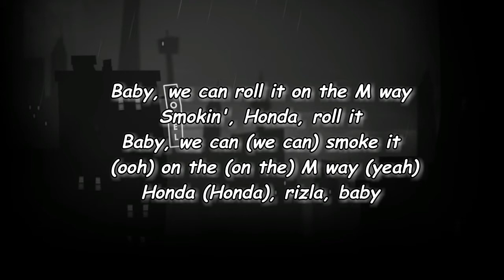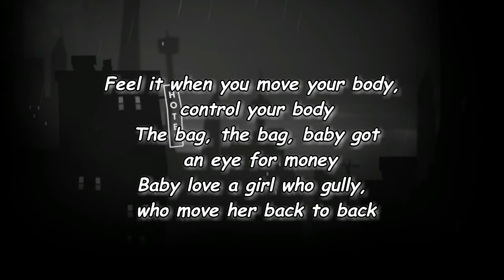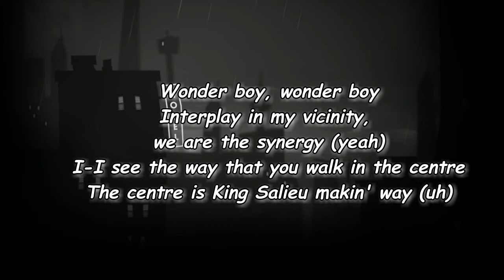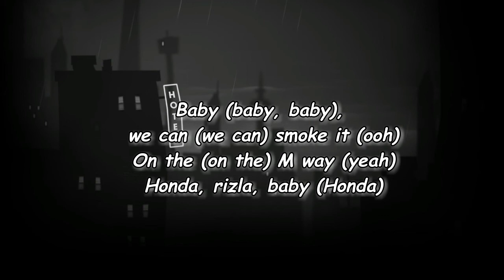FKA twigs - honda feat. Pa Salieu Lyrics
Honda Lyrics:

So, yeah, one morning
I don't know, Monday or somethin', Monday or somethin'
Summertime, you know, all tired and shit
Sleep under my eyes, lookin' at myself in the mirror
Who's that? Who's that? Ayo, listen
Anyways, I'm one of a kind, well, people like me, one of a kind
When life gives us lemons, we just take in the essence
Anyway, don't look back, don't look back
Keep drivin', know what I'm sayin'?
Leave the sourness behind (keep drivin')
Leave it to the streets, that's it
O-T-S-S, only the strongest survive, Honda, baby
Baby, we can roll it on the M way
Smokin', Honda, roll it
Baby, we can (we can) smoke it (ooh) on the (on the) M way (yeah)
Honda (Honda), rizla, baby
One of a, one of a, one of a kind
From sunlight to moonshine, you'll always be mine
They don't understand like we do
Look, conquer, you never have to worry 'cause they under you
I wonder why you so delicia, baby, you can roll, here's a rizla
Honda, smoke while we glide on the M way
Feel it when you move your body, control your body
The bag, the bag, baby got an eye for money
Baby love a girl who gully, who move her back to back
Steppers twinnin', baby, Louis V matchin'
Put it down, baby, we can travel 'round the globe
Come and fly with me
Let me jig a kid, I said, "We could get it jiggy"
There ain't no one like you, there ain't no one like me
Would you still be a freak even when we turn 50?
Still roll my zoots even when we turn 60
Would you hold it down if a judge gave me 20?
Slapped me 20?
(True say, I'm one of a kind, baby)
Wonder boy, wonder boy
Interplay in my vicinity, we are the synergy (yeah)
I-I see the way that you walk in the centre
The centre is King Salieu makin' way (uh)
Eyes in the (back), never be (slack), energy (sweet) feelin' me
Way-way you movin', it amaze me
Darling, you the baddest, how can I deny it?
On the (on the) M way (yeah)
Smokin', Honda (Honda), roll it
Baby (baby, baby), we can (we can) smoke it (ooh)
Honda (Honda), rizla (ooh), baby
Baby (yeah, yeah), we can (yeah, yeah, yeah) roll it on the M way
Smokin' (yeah), Honda, roll it
Baby, we can smoke it on the M way
Honda, rizla, baby
Honda, rizla, baby (Honda)

FKA twigs feat. Pa Salieu
Honda FKA twigs feat. Pa Salieu
FKA twigs feat. Pa Salieu  Honda
Honda Lyrics FKA twigs feat. Pa Salieu
FKA twigs feat. Pa Salieu  Honda Lyrics
Honda By FKA twigs feat. Pa Salieu
FKA twigs feat. Pa Salieu  Songs
FKA twigs feat. Pa Salieu  New Song